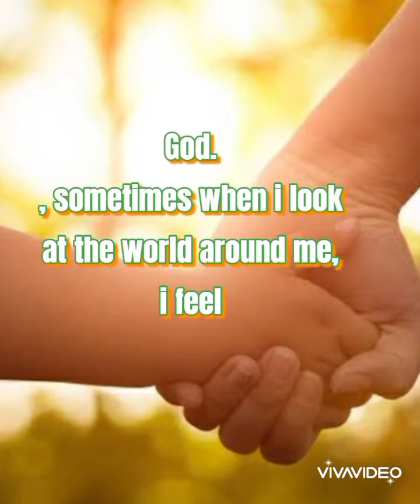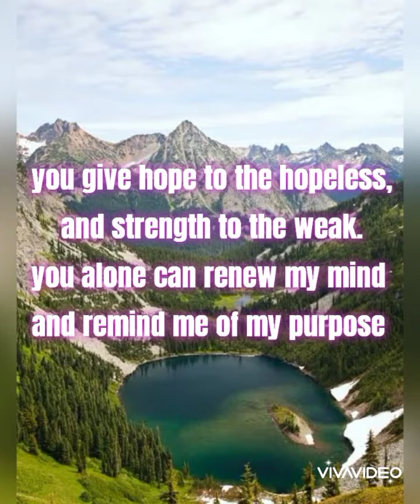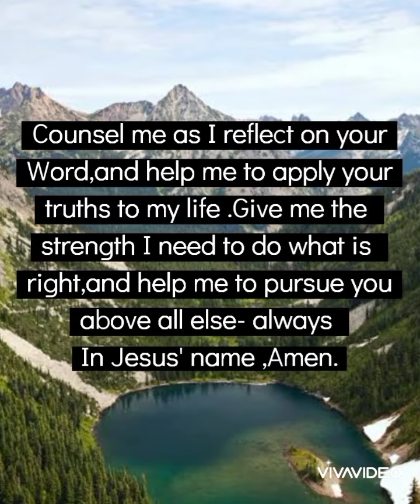A Prayer to Renew your mind.